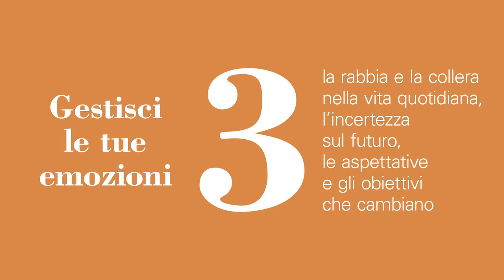Cambia stile, pensa a te!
“Stil ändern / cambio stile”, questo è il titolo della campagna, vuole offrire alla popolazione uno strumento per provvedere in maniera autonoma e responsabile alla propria salute. Attraverso questa campagna le persone verranno sensibilizzate e rafforzate nella loro conoscenza dei fattori che influenzano la salute, allo scopo di sviluppare il loro potenziale per una migliore salute.